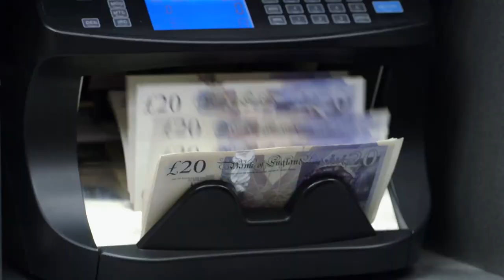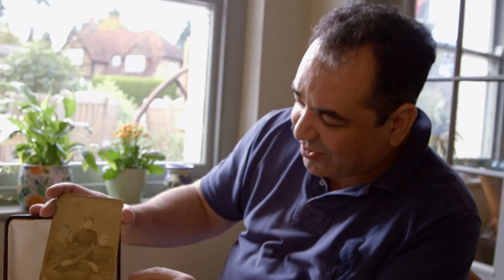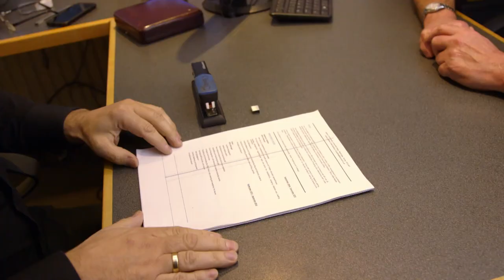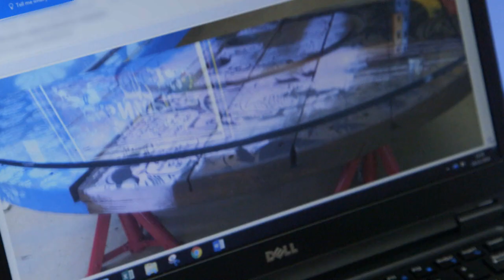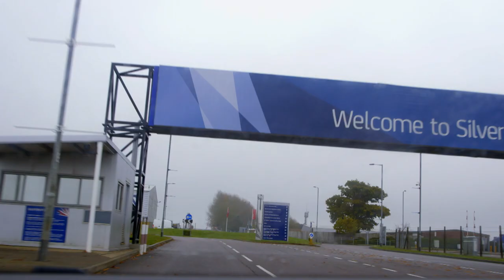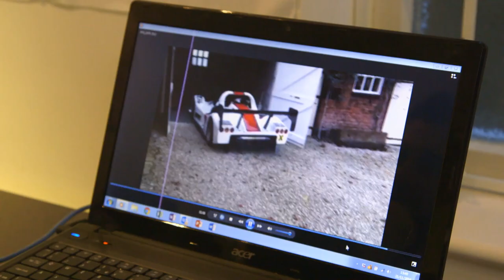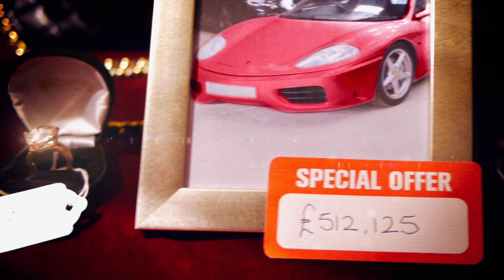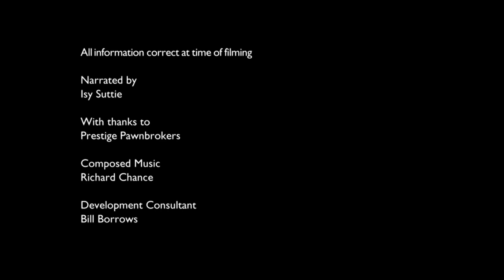Trouble at Track: Posh Pawn's Silverstone Adventure | Absolute Reality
In this episode of Posh Pawn, Prestige Pawnbroker boss James goes for a spin in a classic racecar on silverstone, but it keeps breaking down. A man funding his slingshot business looks to pawn his diamond tiara for £40,000, and a very charitable donation is made in the form of a signed handbag.

Posh Pawn brings a weekly view into the inner workings of Prestige Pawnbrokers. Run by James and the team of experts, the sky is the limit on what they would buy and how much they would buy it for, and you never know what treasures could be hanging around in your own home.

From: Posh Pawn S4 E12

Content licensed from TwoFour Rights to Little Dot Studios.